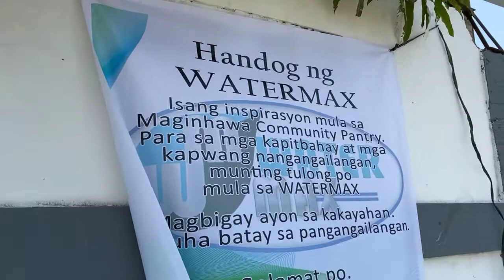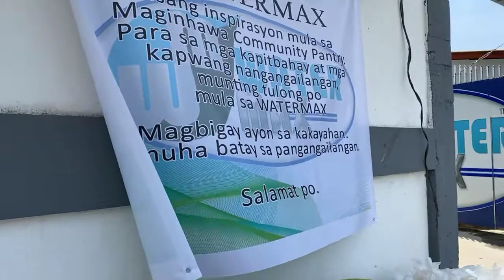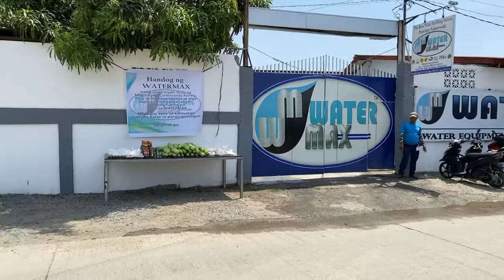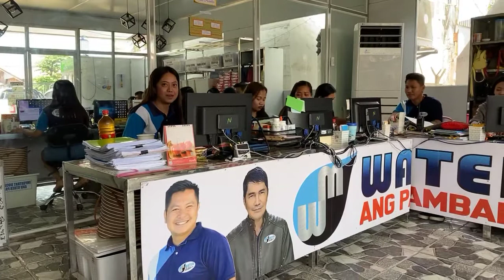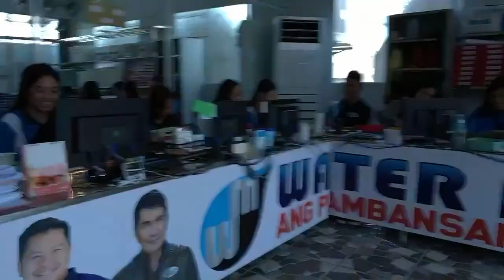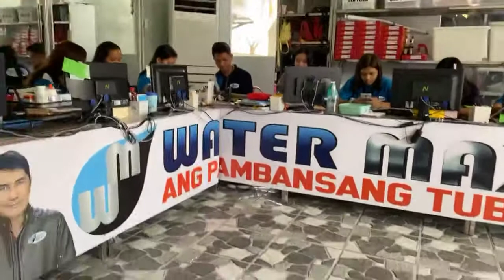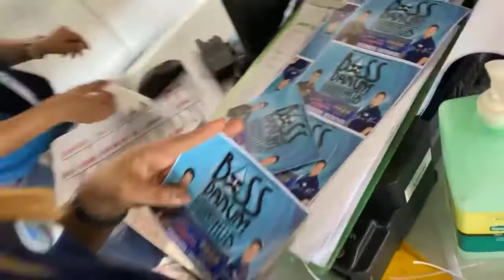Ayuda para sa mga na ngangailangan ng munting tulong. Live in watermax enterprises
Welcome to Watermax Enterprises, located at #140 San Pedro Ili, Alcala Pangasinan. Your top choice in providing you good and quality services in your water refilling station. Your one stop shop for your water refilling station needs! We provide the best water system nationwide!

Our facebook accounts:
Alfred Patriarca Maximo
Watermax Maximo
Alfred Watermax

Excellence only here in your number one water refilling station provider, WATERMAX ENTERPRISES! ❤️